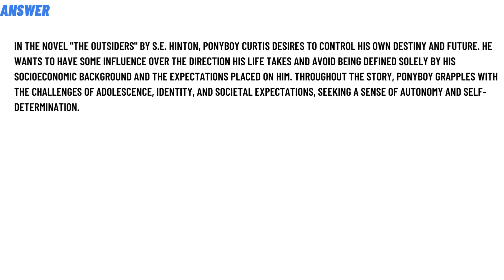What does Ponyboy Curtis want to control?​